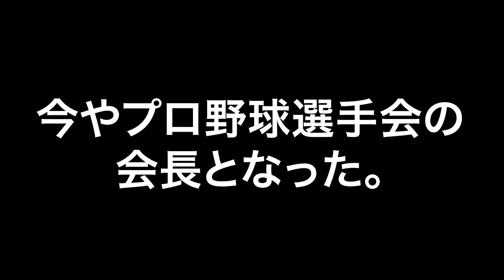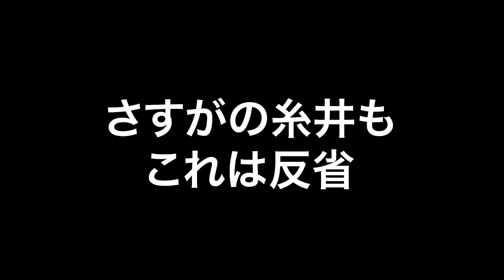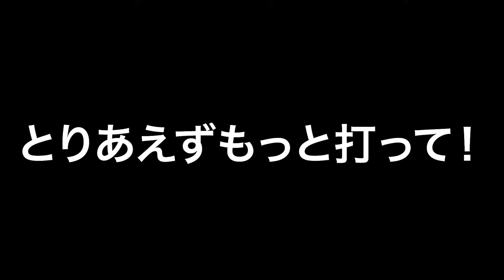【腹筋崩壊】プロ野球選手のおバカ天然エピソード50連発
使用音声

連絡はこちらまでお願いします。